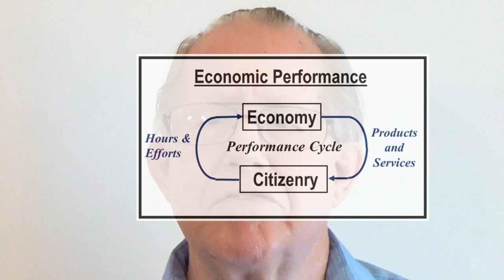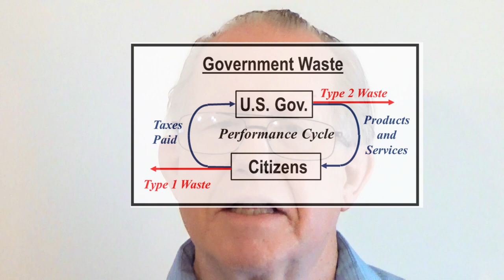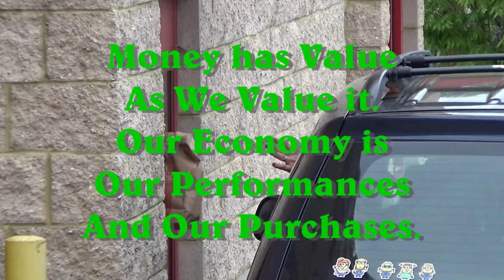Unizor - US Business Law - Money and Finance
Our Federal Government is to protect and defend our prosperity, and is given authority to manage money for our purposes.
Money, includes all that we receive for committing our time and effort to productive pursuits.
And the value of money is in terms of what we can procure with the money that we receive.

We-the-People are the purpose for having an economy; and our Government units serve us as they assure the value that we receive.